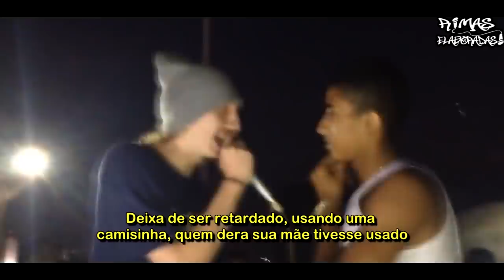ALVES CAMPEÃO DO NACIONAL !!(LEGENDADO)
@Família de Rua